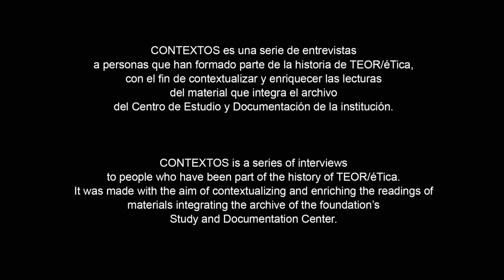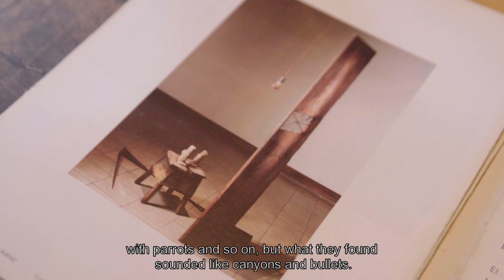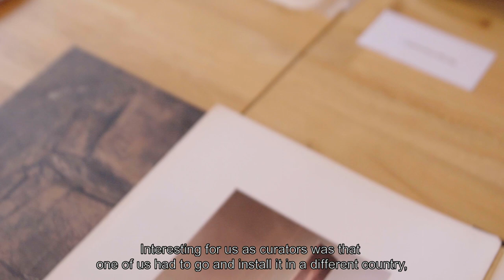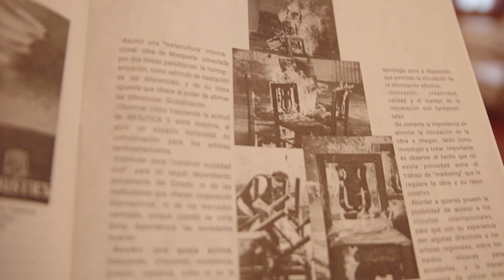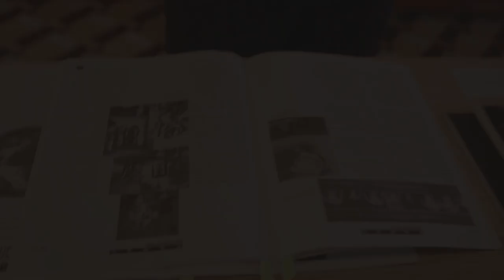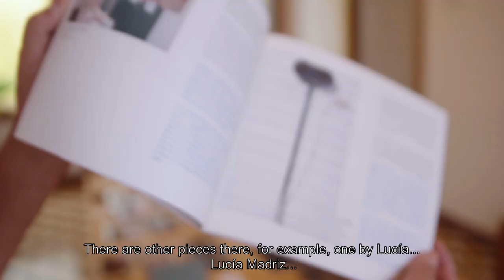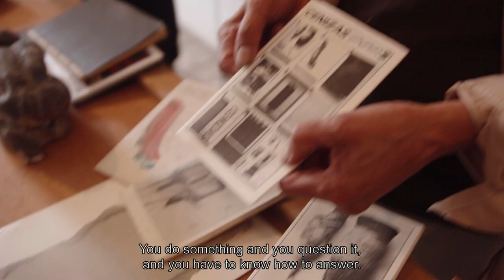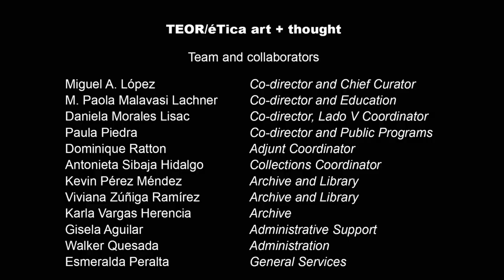Contextos: Rolando Castellón y Luis Fernando Quirós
Contextos es una serie de entrevistas audiovisuales a personas que han formado parte de la historia de TEOR/éTica con el fin de contextualizar y enriquecer las lecturas del material que integra el archivo del Centro de Estudio y Documentación de la institución, ubicado en Lado V.

Por medio de las voces que participen de este proyecto buscamos ofrecer  otras posibilidades para acercarse a los materiales y entender el archivo desde la experiencia, las acciones y los contextos que han sido documentados en sus acervos.

Entendemos aquí el archivo como una entidad capaz de mutar a partir de las transformaciones y reconfiguraciones posibles desde las miradas y  conversaciones propiciadas por los documentos.

Construimos esta colección de audiovisuales a manera de conversaciones con los entrevistados, en las cuales analizamos de manera conjunta el material documental y abordamos sus contenidos desde la experiencia subjetiva de cada quien, desde el recuerdo y desde la narrativa oral. De esta manera propiciamos hacer cortes transversales en el tiempo; involucrando simulatenamente el pasado, el presente y el futuro.

ROLANDO CASTELLON

Rolando Castellón es una figura clave para el desarrollo del arte contemporáneo en Centroamérica. Castellón ha trabajo activamente como artista visual y como curador. En 1969, fue uno de los miembros fundadores de Galería de la Raza en San Francisco, una organización comunitaria enfocada en la difusión y el reconocimiento de artistas latinos, chicanos y de la diáspora centroamericana. Su trabajo como artista visual autodidacta, enlaza una multitud de materiales y medios que desbordan los límites entre dibujo, instalación, objetos y prácticas socialmente comprometidas. De 1972 a 1981, fue curador del programa MIX (Museum Intercommunity Exchange) del Museo de Arte Moderno de San Francisco (SF MOMA) cuyo objetivo principal era producir intercambios con las comunidades migrantes de la ciudad. A partir de 1993, Castellón se traslada a Costa Rica, en donde en 1994 comienza a trabajar como curador en jefe del recientemente inaugurado Museo de Arte y Diseño Contemporáneo (MADC) donde trabajaría hasta 1998. Miembro fundador de TEOR/ética y agitador cultural inagotable, Castellón es indiscutiblemente uno de los artistas más influyentes de la región.

LUIS FERNANDO QUIROS-VALVERDE

Luis Fernando Quirós-Valverde participo en la curaduría de varias exposiciones en TEOR/ética y fue Curador de arte y diseño para Museos del Banco Central de Costa Rica, Centro Cultural Español, Museo de Arte y Diseño Contemporáneo, el Museo de Arte Costarricense  y el Museo del Jade y la Cultura Precolombina. Además, formó parte de la Junta Directiva del Museo de Arte Costarricense (MAC) y del Museo de Arte y Diseño Contemporáneo (MADC) y la Junta de Curadores de Galería Nacional. Luis Fernando participó como co-curador de las muestras “MAYINCA” (siete), “atlÁntis/centrAmérica”, 2015 y “Conclusiones” actuales sobre el Arte Originario en el 2015 y el 2016. Es miembro del Círculo de Críticos de Arte de Costa Rica y dirige y edita la revista Museo del Árbol y la Fatalísima. Publica comentarios críticos de arte en el blog “Árbol de Miradas” y ha participado en numerosas exposiciones como artistas.